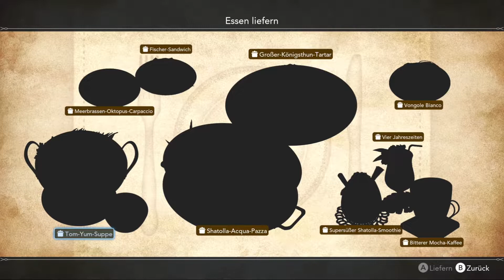Harvestella [036] Das mysteriöse Mädchen Emo [Deutsch] Let's Play Harvestella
Harvestella ist ein Farming RPG Spiel von Square Enix.
Harvestella ist erhähltich für die Nintendo Switch.

In einer lebhaften und farbenfrohen Welt werden Spieler Feldfrüchte anbauen, sich mit Stadtbewohnern anfreunden, Bedrohungen überwinden, den Ursprung der Welt entdecken und die Wahrheit über die Katastrophe erfahren.

Die Geschichte beginnt mit dem Erwachen des Spielers mitten im "Silentium", einer Katastrophe, die sich zu jedem Jahreszeitenwechsel ereignet und alles Leben bedroht.

Silentium
Eine Zeit des Todes, die am Ende jeder Jahreszeit droht. Feldfrüchte verdorren und ein tödlicher Staub verhindert, dass man das Haus verlassen kann. Es heißt, dass das Silentium mit jedem Jahr länger andauert.
Erkunde die Welt
Spieler können die verschiedenen Städte und Dungeons der Welt erkunden: Nemea, eine Stadt, in der das ganze Jahr über Kirschblüten blühen, die Küstenstadt Shatolla mit ihrem lebhaften Nachtleben, das Dorf Lethe mit den wundervollen Farben aller vier Jahreszeiten, und die schneebedeckte Heilige Hauptstadt Argen. Um die Chronomalien, die vier gigantischen Kristalle, welche die Jahreszeiten steuern, zu erreichen, müssen Spieler einen wunderschönen und doch gefahrvollen Pfad beschreiten.
Im Alltagsleben bestehen
Gemüse, Getreide und Früchte können auf Feldern angebaut werden und für Geld verkauft oder als Material in der Herstellung eingesetzt werden. Deine Ernte kann auch zum Kochen verwendet werden, für Rezepte, die auf deinen Abenteuern nützlich sind und z. B. LP wiederherstellen oder kurzzeitig deine Werte verbessern. Zuhause kümmern Spieler sich um ihre Tiere, wie den runden Vogel Gluckel, das gediegene Huftier Wollum und das Haustier Totokaku. Die Haltung von Tieren kann zu tollen Belohnungen führen.
Kameraden
Spieler werden neuen Freunden begegnen, wie Shrika, einer Missionarin auf der Suche nach einem neuen Glauben, Heine, einem koketten und gutaussehenden Mechaniker, Azir, einem Nachkommen der Windleser, und Aria, einem mysteriösem Mädchen, das behauptet, sie sei aus der Zukunft. Wenn du dich mit ihren Problemen und verschiedenen Lebensweisen auseinandersetzt, verstehst du deine Verbündeten besser.
Der Kampf wird dich finden
Wechsle für einen Sieg im Kampf zwischen einer großen Auswahl Jobs, wie Kämpfer, welcher mit schnellen Schwertstreichen angreift, Schattenläufer, der mit Doppelklingen tödliche Treffer landet, oder Magier, der sich auf magische Angriffe spezialisiert. Nimm es mit starken Gegnern auf, indem du ihre Schwachpunkte anvisierst und sie dann mit einem mächtigen Doppelbruch ausschaltest.